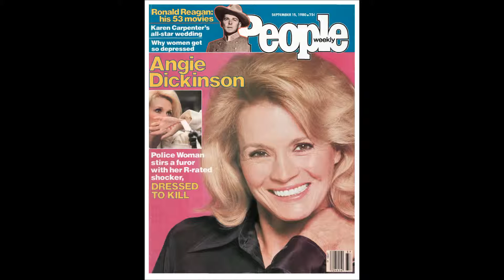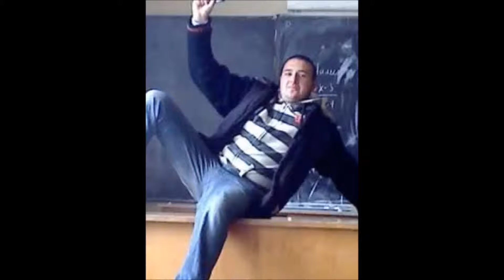CELINE DION THE COLOUR OF MY LOVE